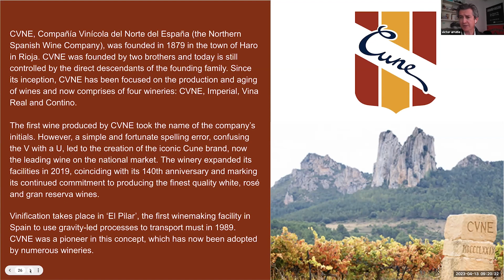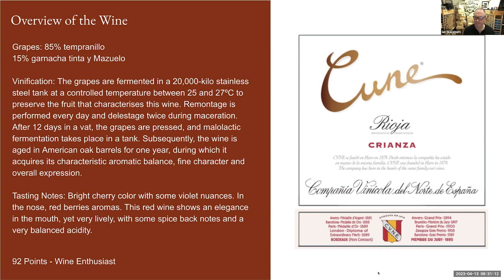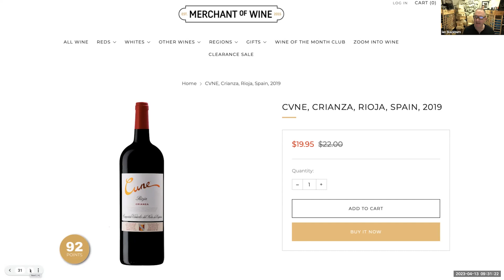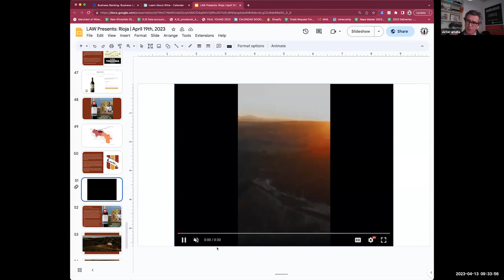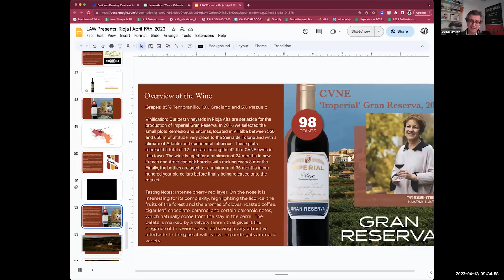VIP Wine Interviews: Victor Urrutia and Maria Larrea Long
Virtual Tastings of Top Selections - Wine Delivered To Your Door!

Virtual Tastings enable you to join the wine community.
Sip, Swirl, Chat, Discover and Explore with leading experts of the region.